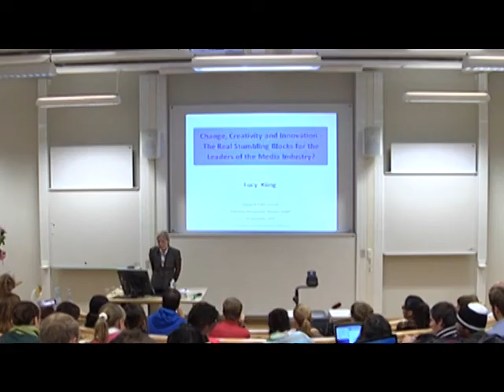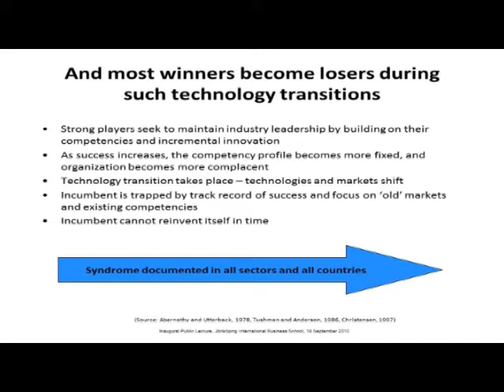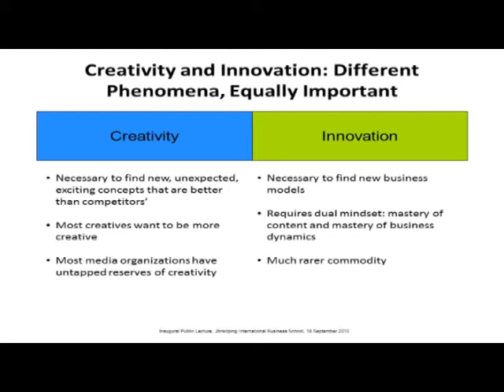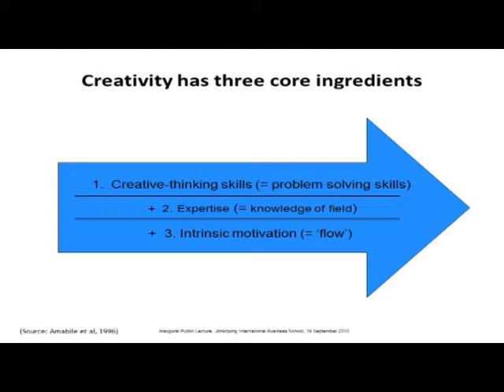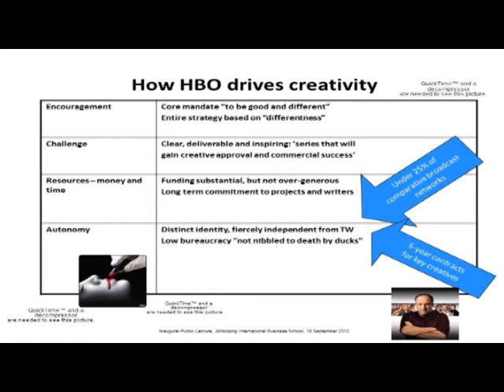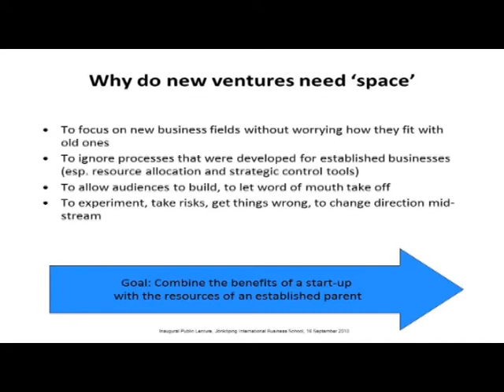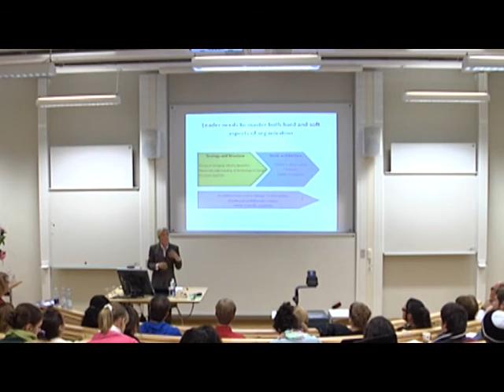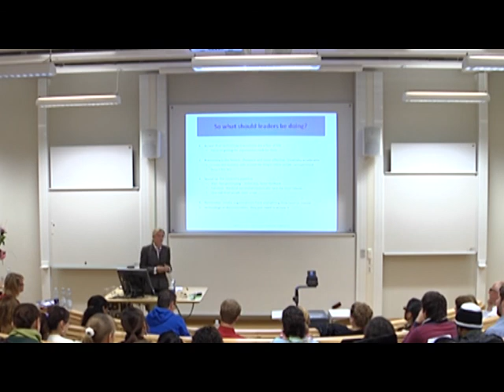Lucy Küng inauguration lecture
Inauguration lecture with Professor Lucy Küng at Jönköping International Business School. Filmed in September 2010.